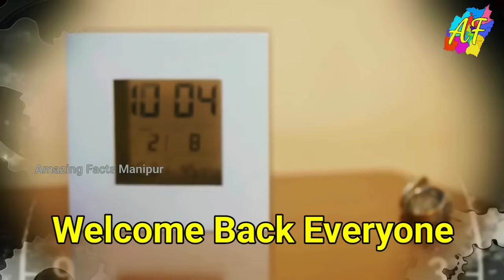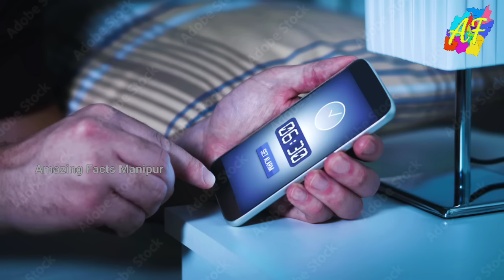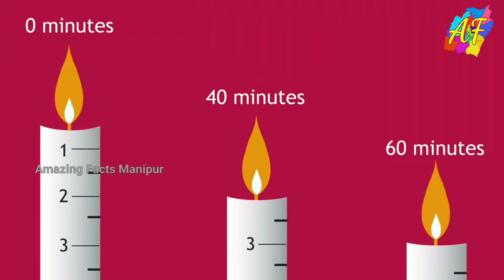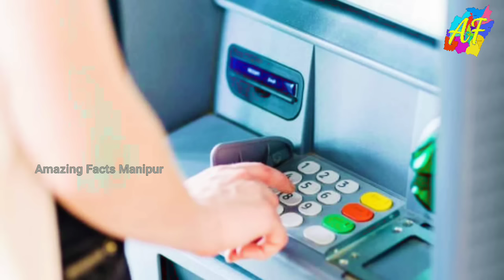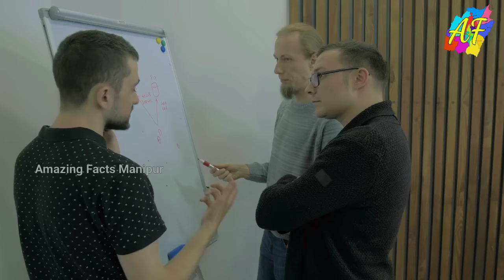ATM Machine Dage Thoklakpa Soundsi Karigeno|| Puk Khwaidage Kangbana Handsome Oiba